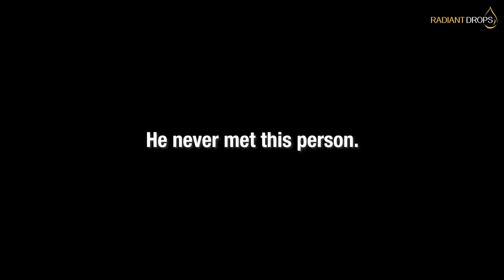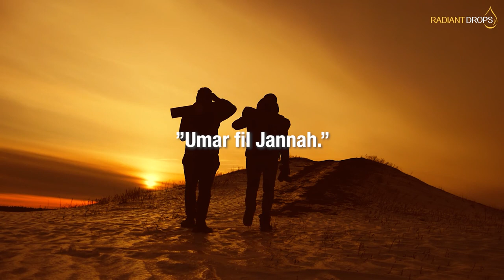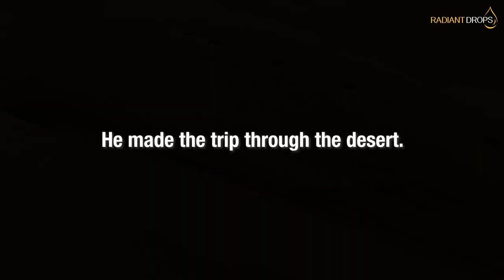Status Of Parents In Islam - Shaykh Abu Abdissalam